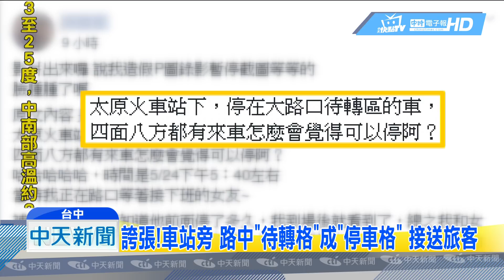20190528中天新聞 誇張！車站旁 路中「待轉格」成「停車格」 接送旅客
太誇張！路中央待轉格，成了停車格！民眾拍下，台中太原車站底下的機車待轉格，被汽車占用，當成接送的臨停區，讓機車騎士不知該到哪裡停等，當時還是下班的尖峰時段，一連停了好幾個紅路燈的時間，也嚴重影響交通。